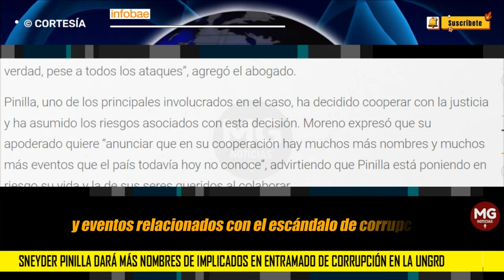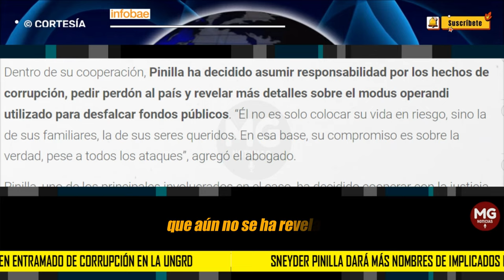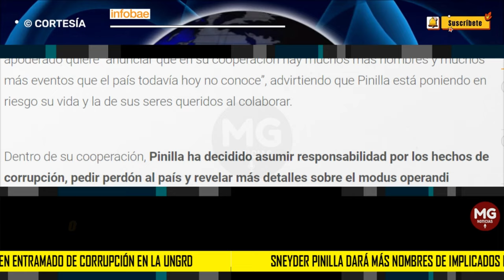ALERTA ⚠️ SE VIENEN MÁS NOMBRES Y MÁS OLLAS DE CORRUPCIÓN EN ESCÁNDALO UNGRD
Sneyder Pinilla dará más nombres de implicados en entramado de corrupción en la Ungrd: su abogado aseguró que son aún desconocidos
Luis Gustavo Moreno, abogado del implicado Sneyder Pinilla, indicó que su defendido reintegrará fondos de diversos casos desconocidos hasta la fecha y señalará a más involucrados.
INFOBAE